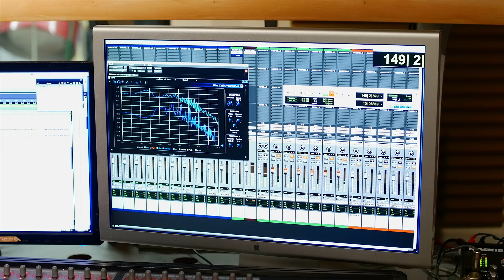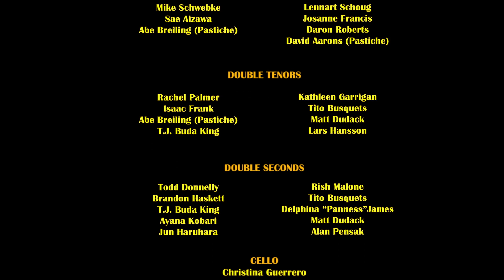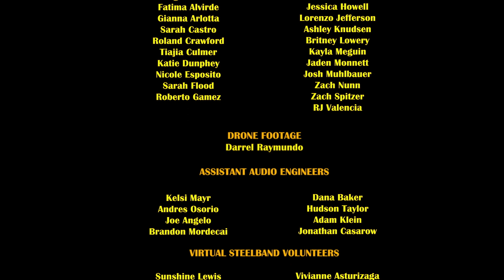Virtual Steelband 2015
The Virtual Steelband is an opportunity for pannists around the world to participate together in one steelband performance that spans the globe virtually. Pastiche Steel Ensemble is hosting and producing this performance. The idea was brought to the ensemble by one of its members Mia Gormandy after viewing Eric Whitacre's “Virtual Choir.” Other Pastiche members including Yuko Asada, Abe Breiling, and Scott McConnell latched on to the idea, and they later formed a committee to produce the Virtual Steelband. The Virtual Steelband Committee successfully launched a Kickstarter to raise funds for the project, which gave them the opportunity to hire a professional audio engineer and cinematographer to help create the final product. In addition, Liam Teague was commissioned to write an original composition for the Virtual Steelband, which is entitled “Bella Vista.” The Virtual Steelband Committee received positive feedback from pannists residing in multiple countries around the world including Spain, Argentina, Australia, the United Kingdom, the United States, Japan, and Trinidad and Tobago, just to name a few. The Virtual Steelband Committee is bringing the steelband world together through this venture, and is bringing awareness to the number of pannists residing in multiple countries around the world.